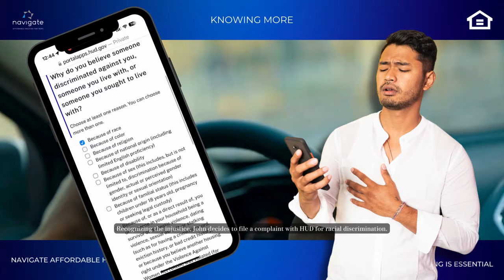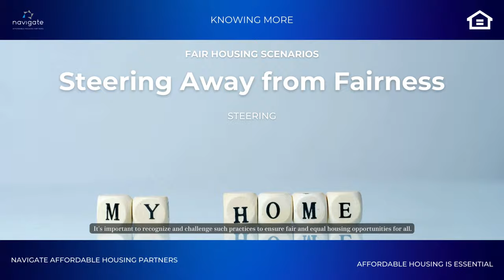Fair Housing: Steering Away from Fairness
Our "Knowing More" series continues with a look at "steering" in housing. This practice, a subtle yet significant form of discrimination, shapes the housing choices of individuals based on race, ethnicity, or other characteristics. In this enlightening episode, we uncover what steering really means, its impact on communities, and how it violates the principles of fair housing.

🏠 What You'll Learn:
• The Definition of Steering in Housing
• How to Identify Signs of Steering
• The Consequences of Steering on Individuals and Communities
• Legal Protections Against Steering
• Steps to Take if You Experience or Witness Steering

💡 Our video aims not just to inform but to empower. By understanding and recognizing steering, we can take collective action to promote a more inclusive and fair housing market. This is essential viewing for homeowners, renters, real estate professionals, and anyone passionate about fair housing rights.

🔗 Resources and Links:

What is Steering?

Your support helps us continue to raise awareness and foster positive change in our communities.